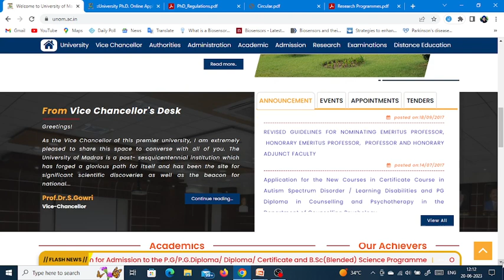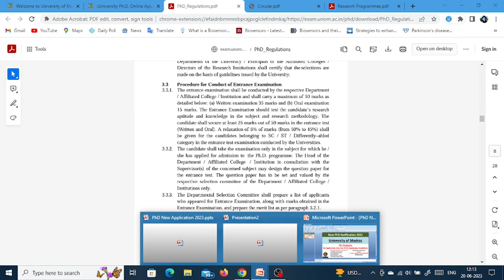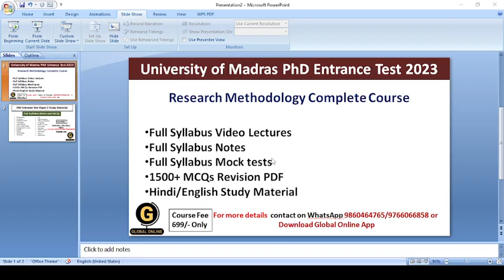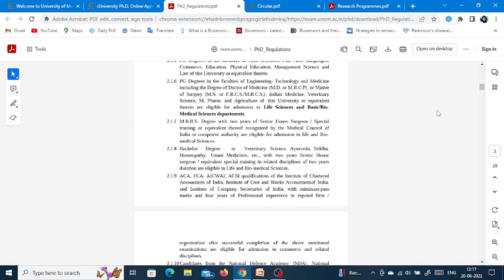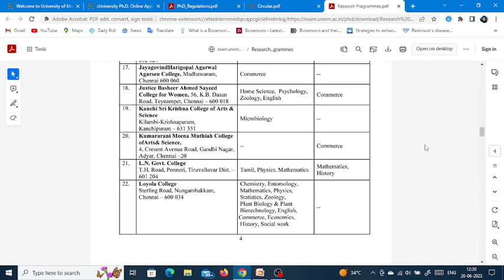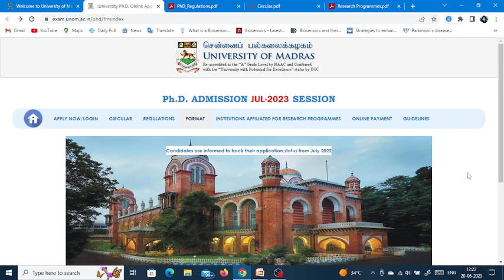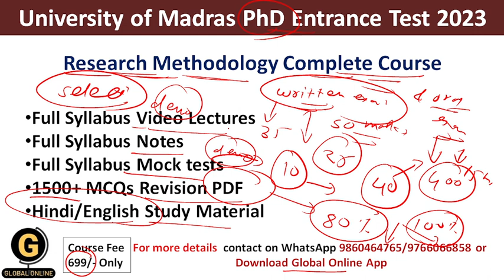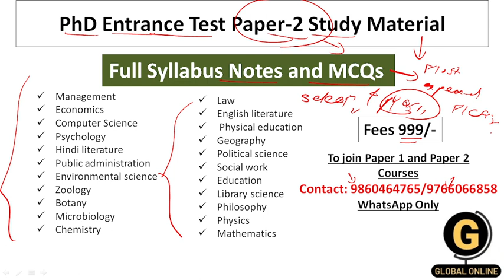University of Madras PhD Notification 2023|New PhD Application at Madras University 2023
Hello Aspirants,
 University of Madras PhD Notification 2023 is out. Last date of online application is 30th June 2023. Madras University will have PhD Entrance Exam and exam will be there before 31st July 2023.
PhD entrance exam 2023 will have written examination of 35 marks and oral examination of 15 marks.
Paper 1 will have  questions on research methodology and research aptitude.
Paper 2 will have  questions on specific subject.
To qualify the entrance test 50% marks are required.
1. Full Syllabus Notes,
2. Full syllabus Test Series
3. 1500+ MCQ Set with answers
4. Full Syllabus Video Lectures
1. Full syllabus notes
2. Most expected MCQs
3. PYQs
To avail the study material contact 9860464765/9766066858(WhatsApp only)

           1.UGC NET ECONOMICS
           2.UGC NET COMMERCE
⏩ KSET
⏩ APSET
⏩ MHSET Chemistry
⏩ MHSET Economics
⏩ MHSET Commerce
⏩ MHSET Management
⏩ TNSET Paper 1
⏩ TNSET Chemistry
⏩ TNSET Economics
⏩ TNSET Commerce
⏩ TNSET Management